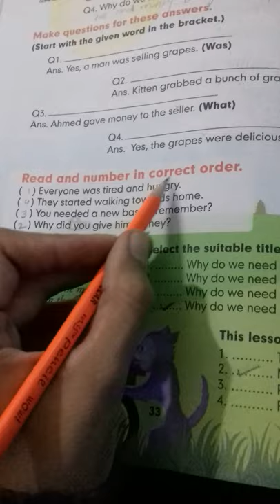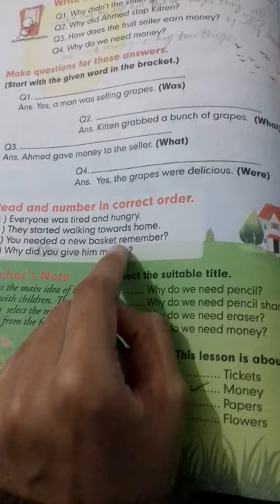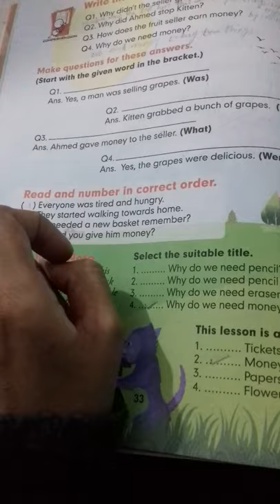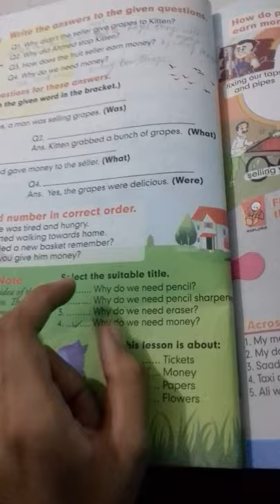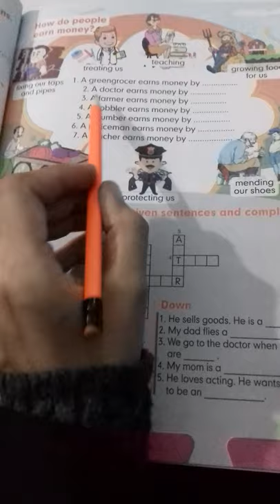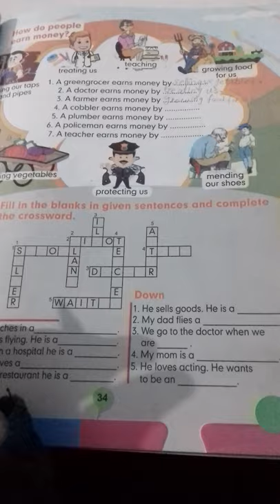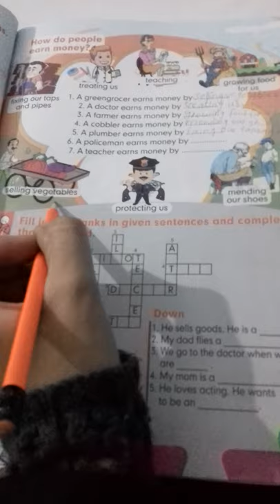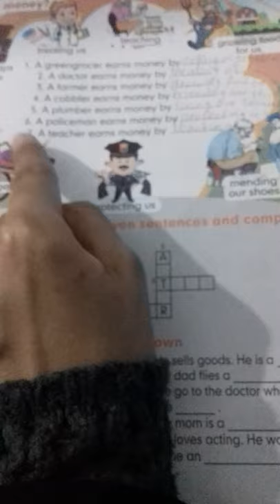chapter:5 Money for grapes (pg#33,34)